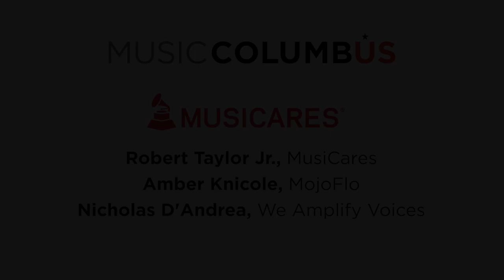Music Monday: Health & Wellness: Resources for Music Professionals at Home & on the Road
An honest discussion about the physical and mental demands of being in the music industry, and the resources available to help music professionals care for themselves.

Featuring insights from MusiCares representative, Robert Taylor Jr, who will share their data on the state of wellness in music professionals as well as strategies and resources they offer to support those in the industry.

Discussion: 23:15

Featured performer: Mery Steel
Moderator: Nicolas D'Andrea
Guest speakers: Amber Knicole & Robert Taylor Jr

Shot & Edited by: Mike Yearling